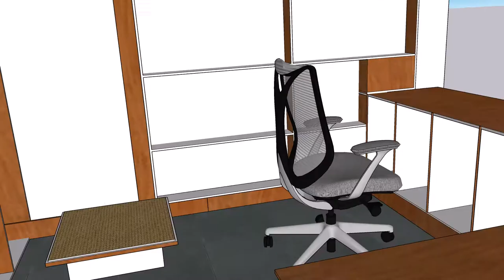Furniture design for shop